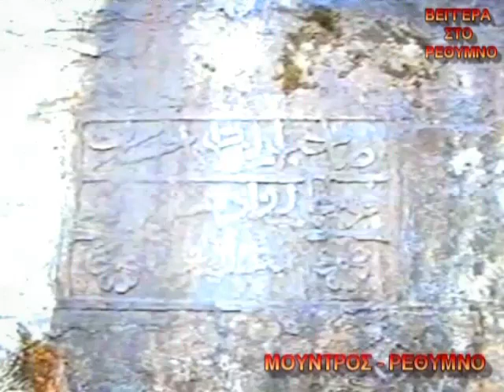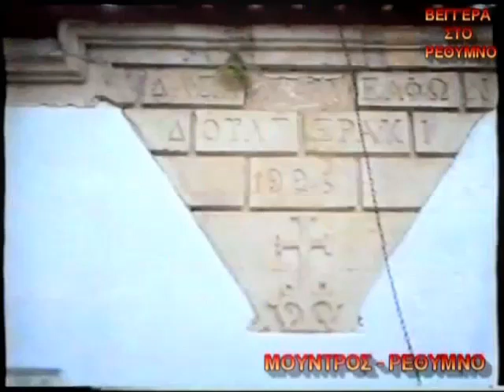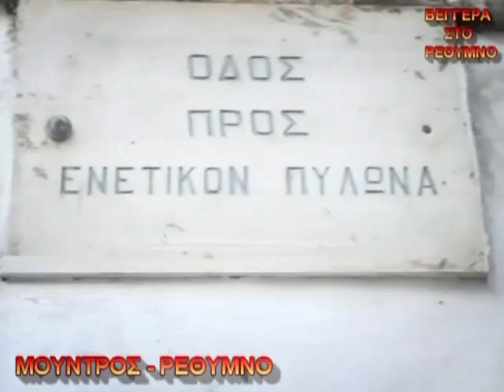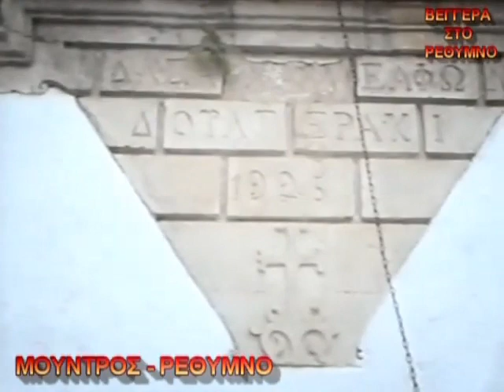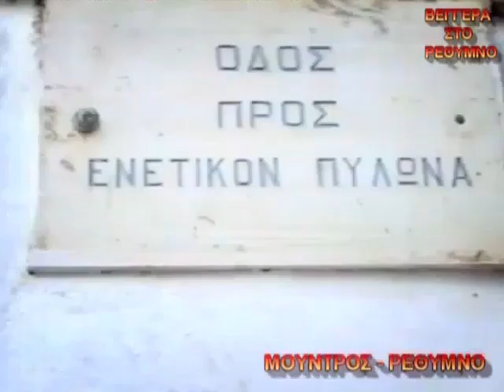MOYΝΤΡΟΣ ΧΩΡΙΟ ΡΕΘΥΜΝΟΥ ΛΥΡΑ Ο ΨΑΡΑΝΤΩΝΗΣ